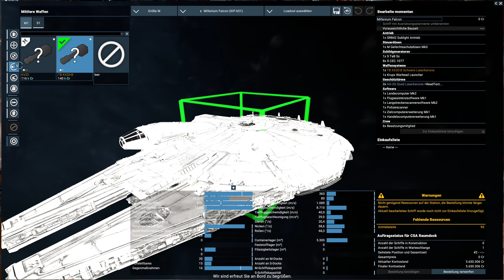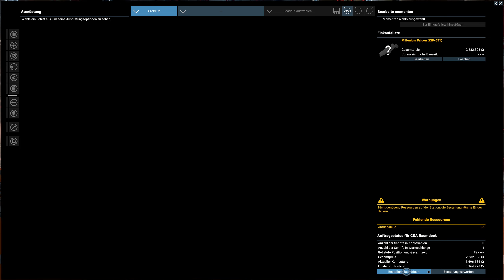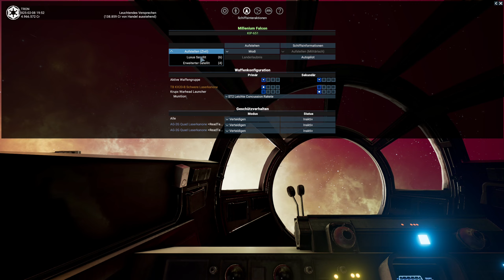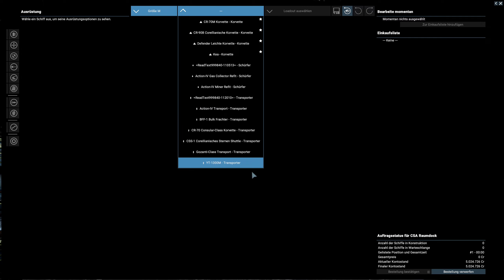X4 Foundations STAR WARS Interworlds Deutsch 🌘 #12: Neuer Speeder - Gameplay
STAR WARS Interworlds ist eine Overhaul Mod für X4 Foundations